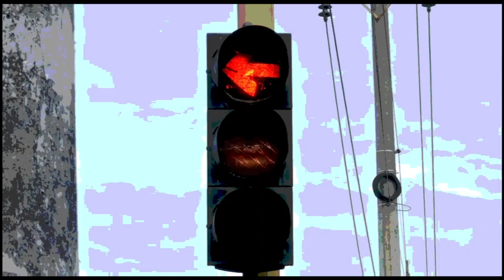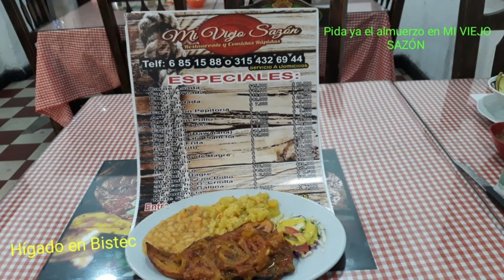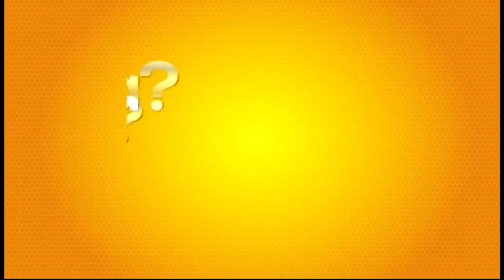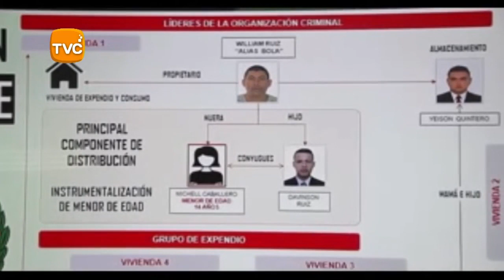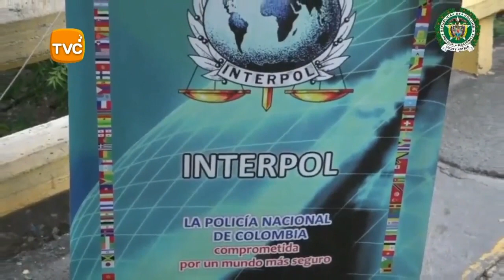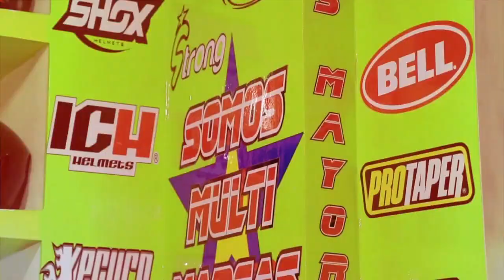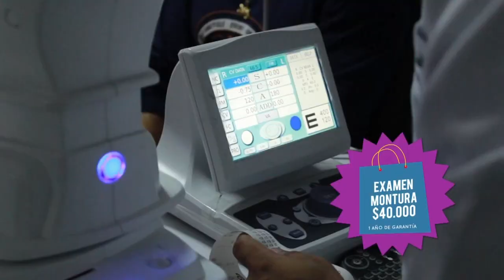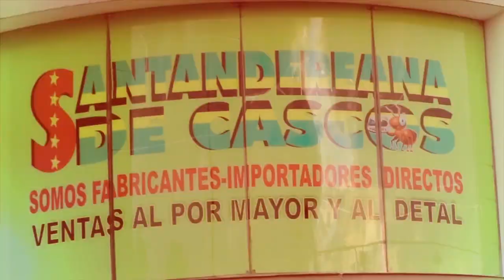IMPACTO Miércoles 21 de NOVIEMBRE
01- De EL ZULIA venían 3 camionetas con 250 Kilos COCAINA,encaletada- cuyos conductores fueron Detenidos en la Vía CERRITO-PRESIDENTE, Gracia Rovira

02- CUCUTA- Cuando 3 sujetos en 2 motos lo Atracaban Reaccionó disparando y Capturando a de los Delincuentes

03- GUACA- Santander- trabajadores Resentidos porque los echaron, Encapuchados se identificaron como Guerrilleros del ELN y le prendieron fuego a Planta Eléctrica dañada, de Planta de Asfalto de Empresa que Pavimenta Vía Curos -Málaga

04- FLORIDABLANCA- desde el Martes y hasta el Viernes 7 de Diciembre a las 8:30 de la mañana, Estará CERRADA la vía de acceso a Glorieta Molinos, en la paralela oriental entre TCC y Molinos,

Para quienes deseen ingresar a los barrios Cañaveral, Lagos, Molinos y Ciudad Valencia, las únicas posibilidades de ingreso a esos barrios, deben tomar la mencionada paralela desde el sector de PAPI QUIERO PIÑA, o por la glorieta de Lagos 2,

05- MAGDALENA- Policía de Transito descubrió cargamento de Cocaína dentro de un transformador de Energía

06- BUCARAMANGA- 12 Capturados En 9 Allanamientos- en Operativo de la Policía Contra Trafico de Drogas, en 5 viviendas, donde todos los miembros de las 5 familias, Se dedicaban a traficar diariamente mas de 500 dosis de Cocaína y marihuana
06- BUCARAMANGA-1- Todos los Capturados
06- BUCARAMANGA-2 Planificación Operativo y General VASQUEZ en Moto comanda Operativo
06- BUCARAMANGA-3- Llegada a las viviendas y capturas
06- BUCARAMANGA2- General VASQUEZ- como era Estructura Criminal
07- CUCUTA- Coronel Javier Barrera comandante Policía- explica como y para que se desarrolló Operativo Verificar Antecedentes de Venezolanos que ingresan a Colombia

08- BUCARAMANGA- Motociclista Muerto y 2 Gravemente heridas en BOSCONIA- vía a Matanza, cuando se estrellaron con Camión, que por pasar Vía Estrecha donde cabe 1 solo vehículo, les invadía el carril- Todos iban en la Moto SIN CASCO.

09- De LOS SANTOS conductor de Este camión de ASEO lo estacionó frente a Taller así contaminado y No quería moverlo a pesar que le pedían el favor- Pero sacó a todos los y trabajadores y clientes del Local

10-BOGOTA- 5 Delincuentes en Moto ATRACARON Mujer en carro gama Alta,- en video la ridícula Reacción del Celador que salió y cuando se fueron fue que sacó el arma

11- CAMPO 2 -Vía a TIBU-- NORTE SANTANDER- Policía Capturo a este joven porque a cuchillo mató Venezolano por deuda de $35 mil